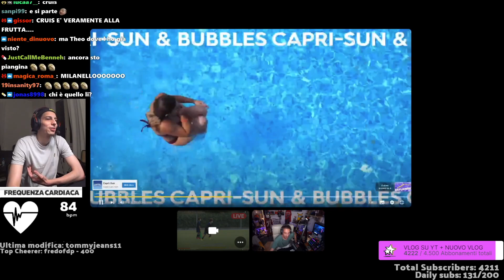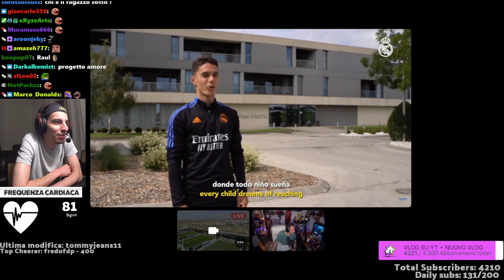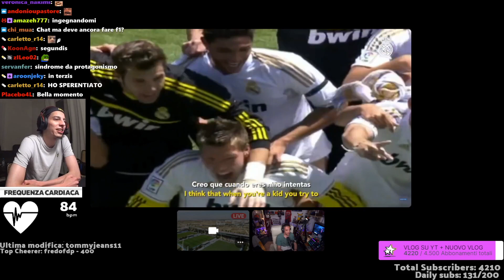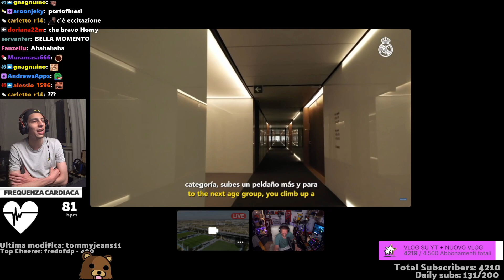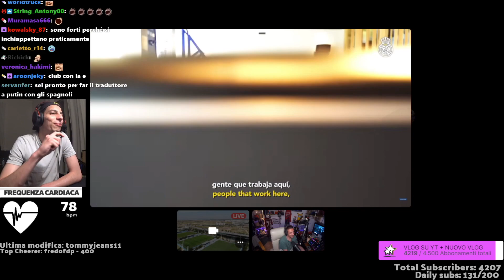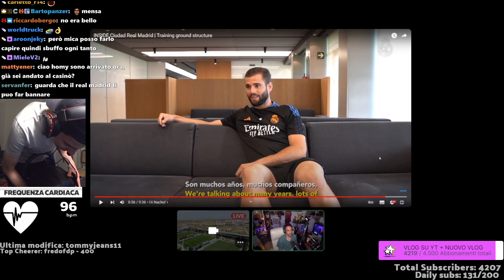Le traduzioni di Homyatol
Perfetto